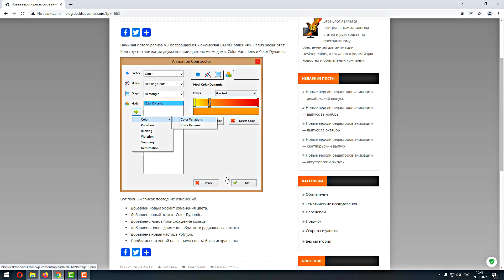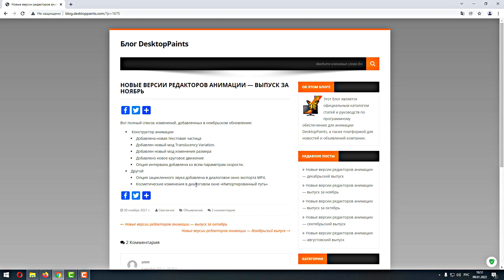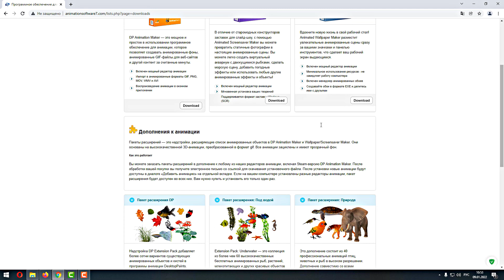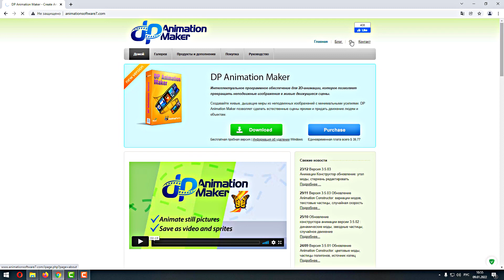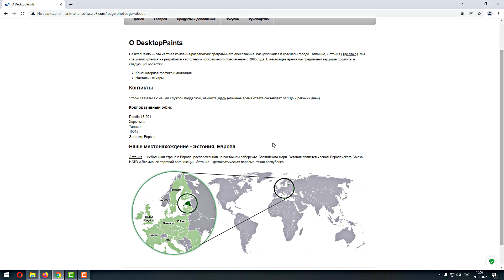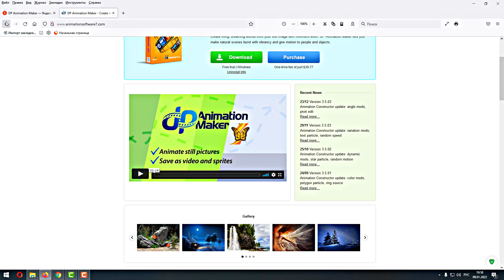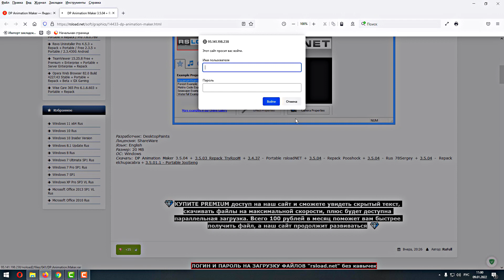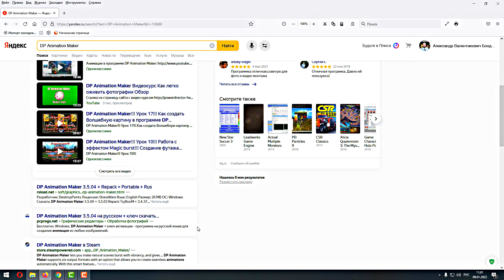DP Animation Maker!!! Урок 27!!! Обзор новинок программы DP Animation Maker!!!